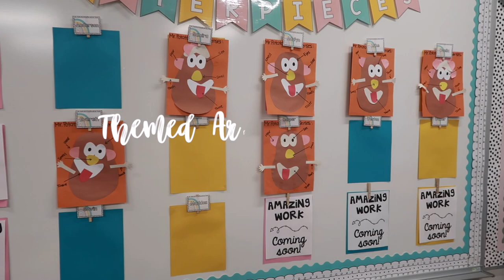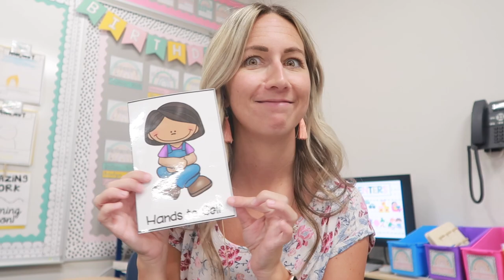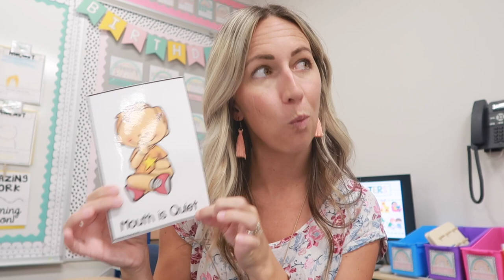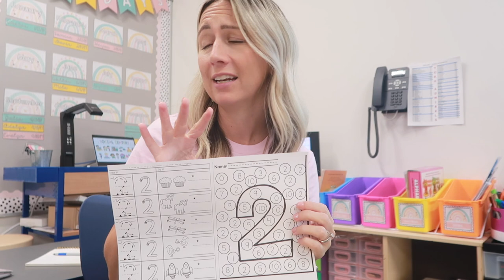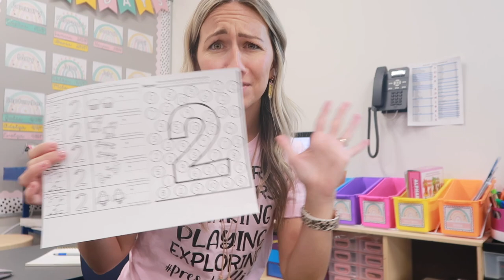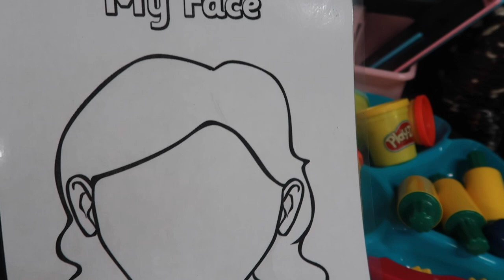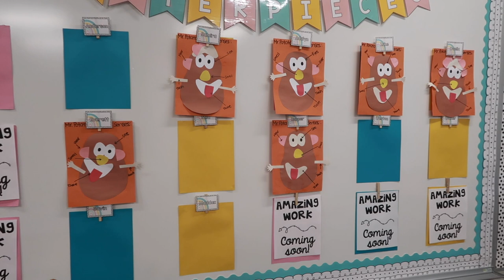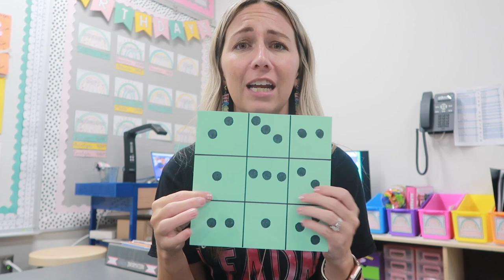Pre-K teacher weekly vlog | Five Senses Theme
My name is Kristen and I'm a Pre-K teacher in Florida. This is a vlog of my week as a Pre-K teacher. I am sharing my whole group activities, center ideas and themed Playdoh/sensory/art projects!

Amazon Wishlist